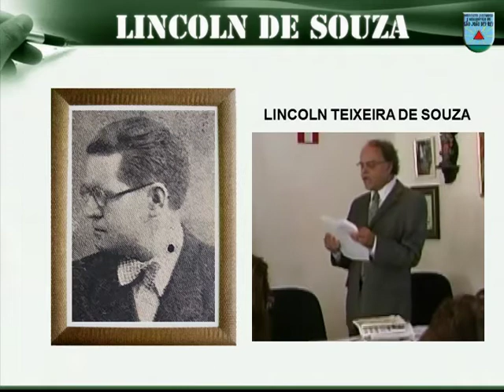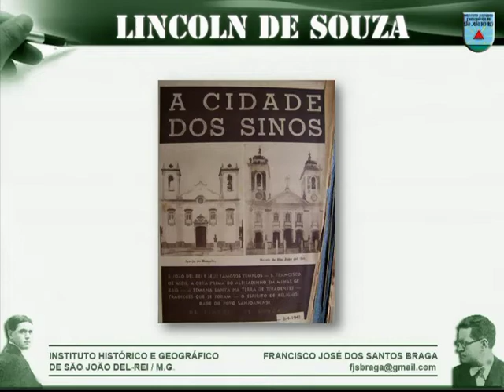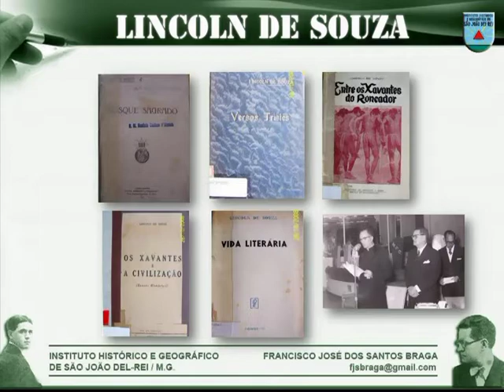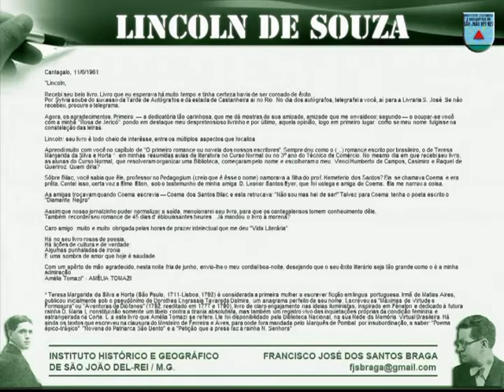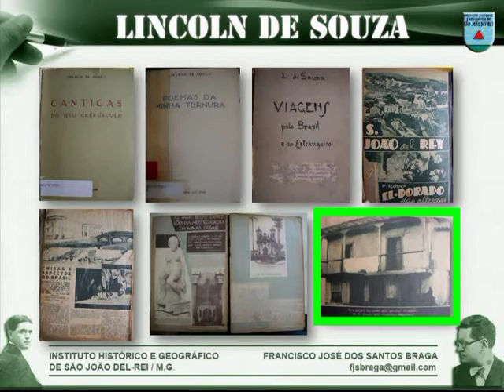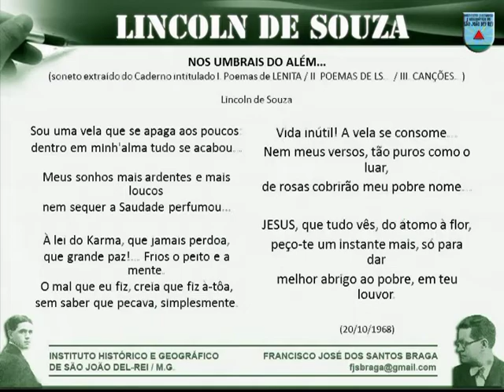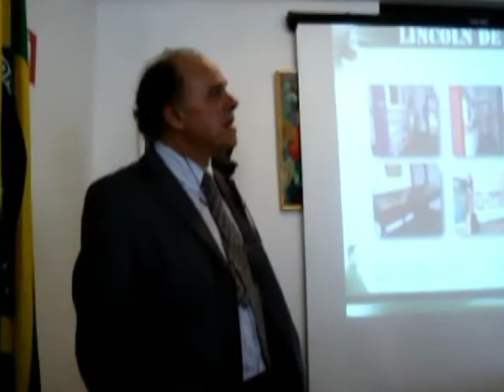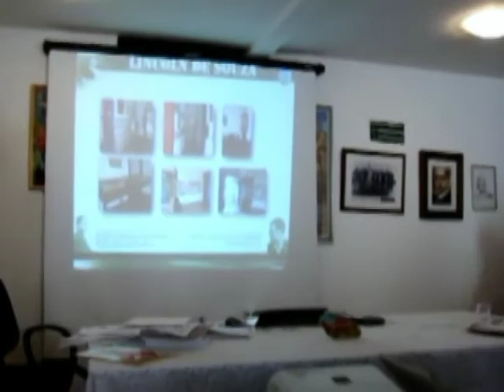Apologia de Lincoln de Souza, por Francisco José dos Santos Braga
Em 2 de fevereiro de 2013, o historiador e orador Francisco José dos Santos Braga fez a apologia de Lincoln Teixeira de Souza, patrono da cadeira nº 22 do Instituto Histórico e Geográfico de São João del-Rei.

O orador tem a informar, para maior conhecimento da vida e obra de Lincoln de Souza (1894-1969), um dos mais conceituados escritores, jornalista e poeta são-joanense de nomeada, que:

1) A autobiografia de Lincoln de Souza (LS), sob o título “Depoimento”, encontra-se em seu livro “Vida Literária”, p. 6 a 16, e foi reproduzida na íntegra in

2) A mesma matéria relata ainda a deferência com que o consagrado escritor era recebido e homenageado em sua cidade natal, exemplificando com uma Noite de Autógrafos  que se realizou no Salão de Festas do Minas Futebol Clube, em 18 de junho de 1961, sob os auspícios do C.A.C.-Centro Artístico e Cultural de São João del-Rei, sob a presidência de Padre Luiz Zver, tendo na ocasião sido saudado pelo secretário José do Carmo Barbosa, ocasião em que houve o lançamento são-joanense do livro “Vida Literária” e foi ouvido Mozart Bicalho, “O Mago do Violão”, acompanhando cantores locais interpretando poemas de LS que tinham sido musicados pelo violonista ou pelo próprio autor. O último número ficou gravado na memória de todos os presentes: “TEUS OLHOS”. Finda a parte artístico-musical, seguiu-se o discurso de LS que igualmente se encontra transcrito na referida matéria.

3) LS sempre se mostrou muito discreto e reticente em relação à sua vida amorosa, mas sobretudo no "Caso de um Retrato", constante do seu livro “Vida Literária”, em que ele deixa entrever que houve uma ocorrência que o marcou indelevelmente. O orador informa que, de acordo com depoimento de outros jornalistas e estudiosos, LS foi noivo de CECÍLIA MEIRELES, à qual o poeta se referia como “musa morena” ou “fascinante criatura dos olhos verdes” e para quem certamente compôs o soneto “ÚNICA”. Gentil Palhares relembra até o que LS dizia daquele noivado efêmero: “Não quis o destino que eu me unisse à fascinante criatura dos olhos verdes...”

4) A respeito do "sumiço" do acervo de LS (pinacoteca, livros, teares, baús, busto de LS, desenhos de crayon e lembranças de suas viagens ao Hinterland brasileiro, destacando-se a produção artística de índios do Roncador, bem como souvenirs de países que LS visitou, perfazendo 144 peças), o qual fora doado ao Conservatório Estadual de Música Pe. José Maria Xavier e em 1979 foi cedido à Secretaria Municipal de Cultura e Turismo para ser custodiado no Museu Tomé Portes del Rei, sediado na casa de Bárbara Eliodora, o orador informa que praticamente tudo se encontra “desaparecido”, com exceção do busto de LS, seus livros e poucas telas, não obstante essa denúncia ter sido feita em todos os seus trabalhos de pesquisa sobre LS. Faz questão de ser especialmente criterioso e detalhista nesse caso, para que não reste qualquer dúvida, já que LS é seu patrono. Não poderia silenciar-se sobre fato tão degradante. A descrição detalhada de todos os itens do acervo de LS foi registrada pelo orador in

As principais fotos preservadas desse acervo “desaparecido” constam de outro seu artigo intitulado “O imortal Lincoln de Souza, um autêntico intelectual são-joanense”, in